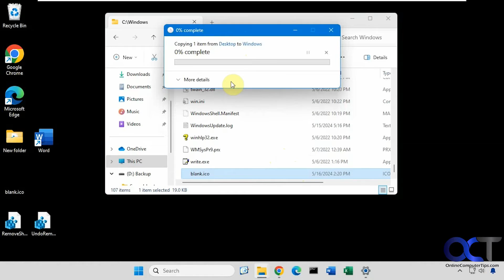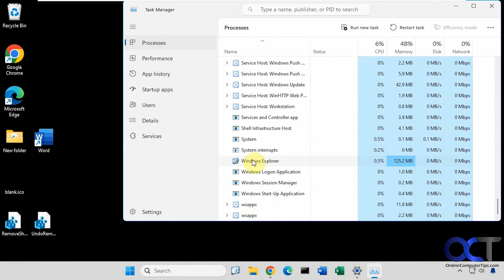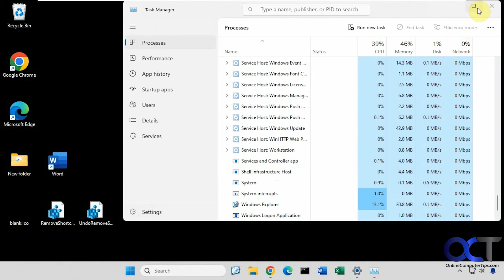How to Remove the Shortcut Arrow on Icon Files in Windows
**CORRECTION**
Copy the blank.ico file to the Windows folder, not Windows\System like mentioned in the video.

If you have a lot of shortcuts to files, folder or programs and don't like to see the arrow on your shortcut icons, you can easily remove this arrow so it is not shown on any of your shortcuts.

Here is a link to the registry files and the blank icon file from the video.